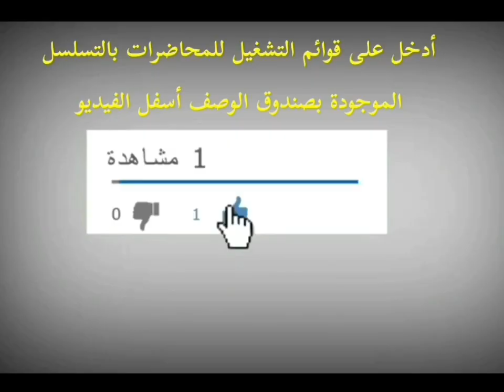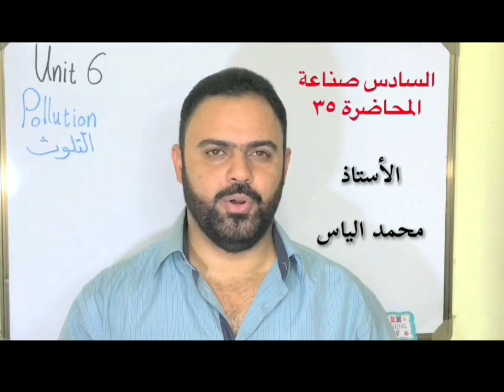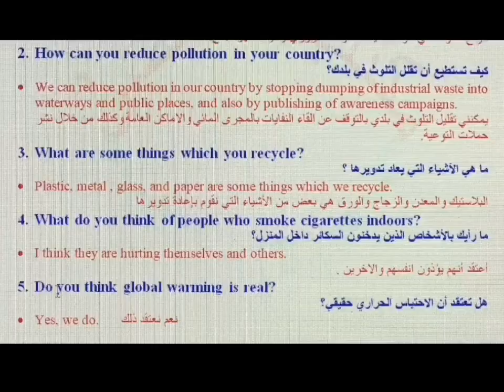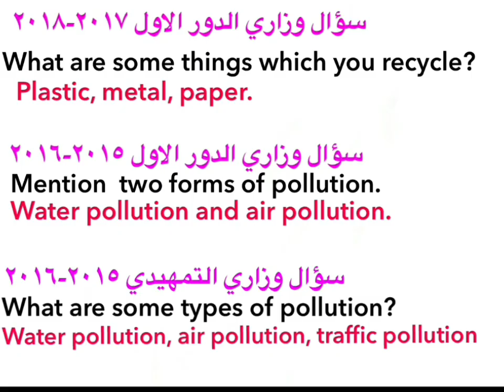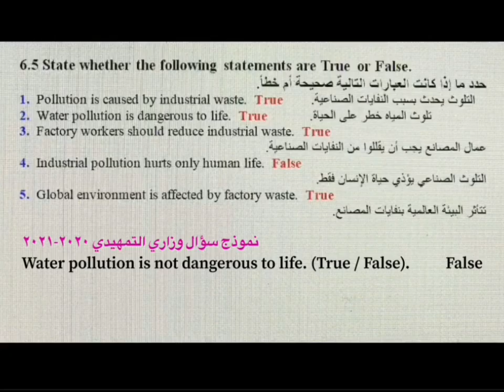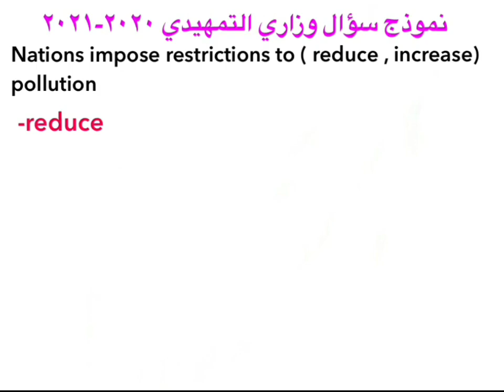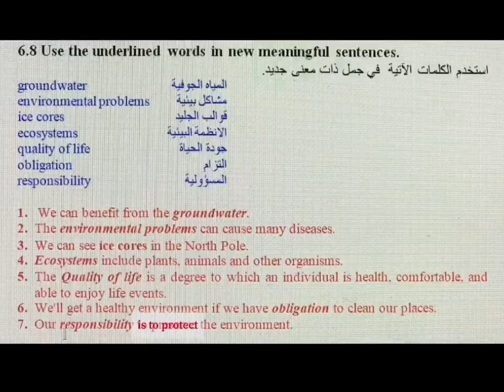انكليزي سادس صناعة - المحاضرة ٣٥ - يونت ٦ - قطعة التلوث / استاذ محمد الياس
رابط قوائم تشغيل كل محاضرات انكليزي سادس صناعي بالتسلسل